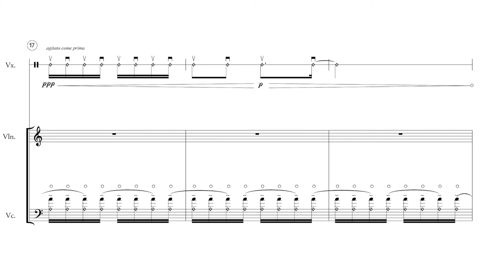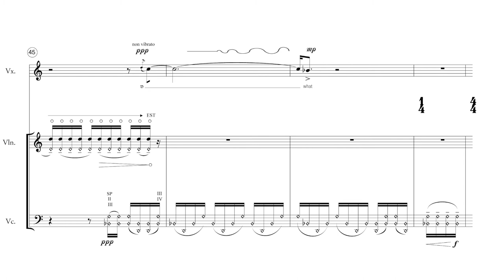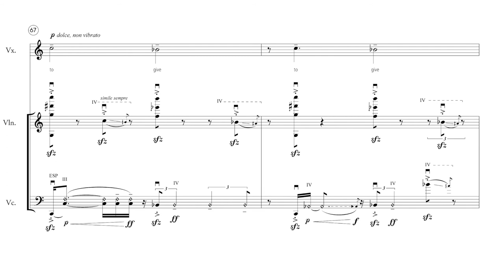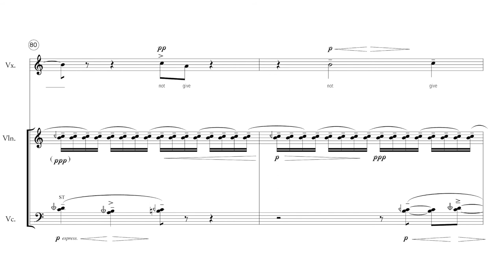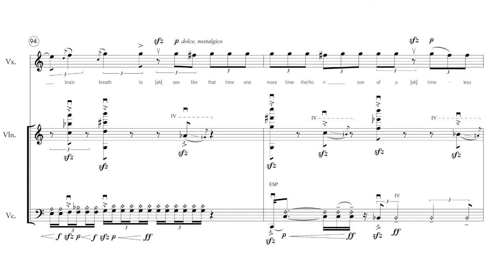Matteo Gualandi - Torch song [to know not your name] - per mezzosoprano, violino e violoncello